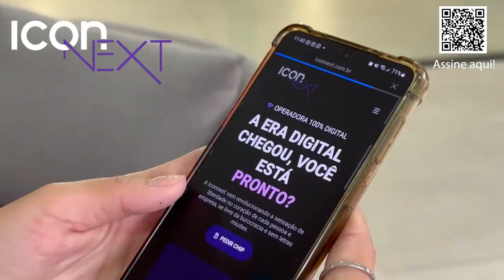ICONNEXT EASY BRASIL CHIP eSIM chegando Porto Alegre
Seja um ICONECTADO sem limites 😎

Na Iconnext você tem :
👉🏻Acúmulo de dados (não utilizados)
👉🏻 WhatsApp ilimitado
👉🏻 Maior cobertura 5G do Brasil
👉🏻 Chip GRÁTIS (com frete reduzido)
👉🏻 Sem fidelidade

Peça seu chip Icon Next.

Iconnext, você sem limites!